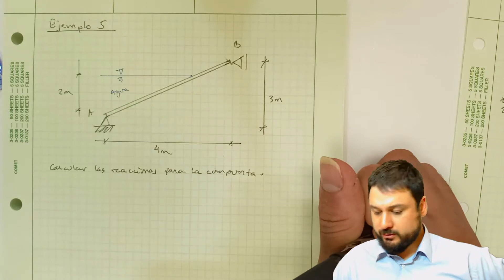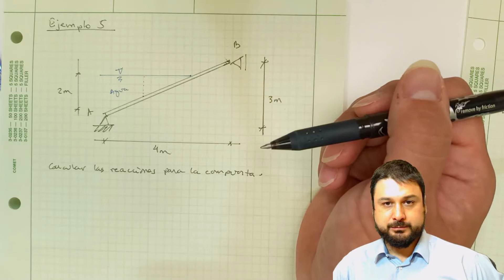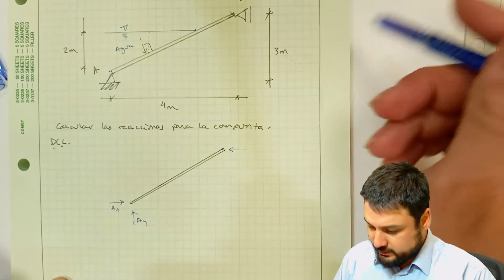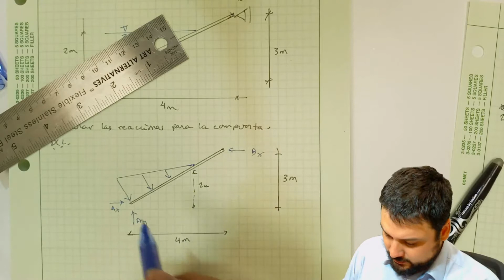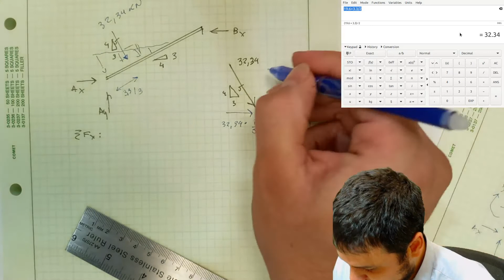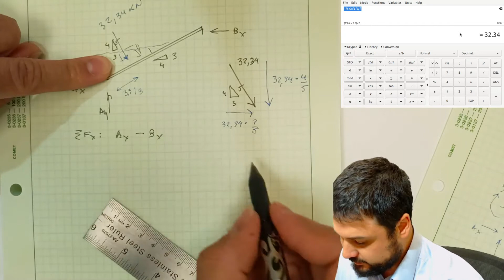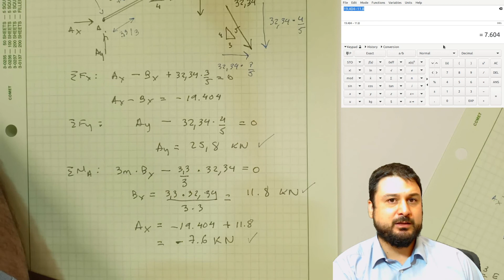Recuperación Estática | 2.5 | Fuerzas distribuidas: Ejemplo 5